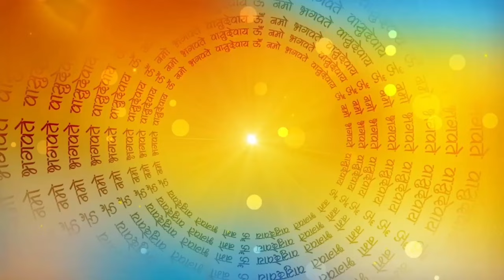सच्चा सपूत | Saccha Saput | पुत्र का कर्तव्य | Hindi Fairy Tails | बच्चों की कहानियां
सच्चा सपूत  | Saccha Saput | पुत्र का कर्तव्य | प्रेरक कहानी | Hindi Fairy Tails |
नमस्कार दोस्तों आज हम सुनेंगें सच्चा सपूत की कहानी